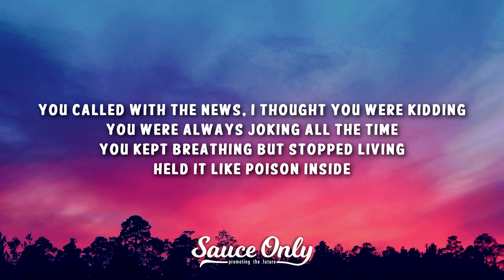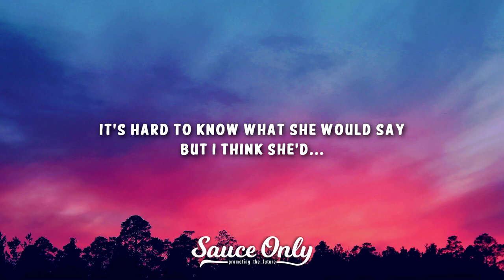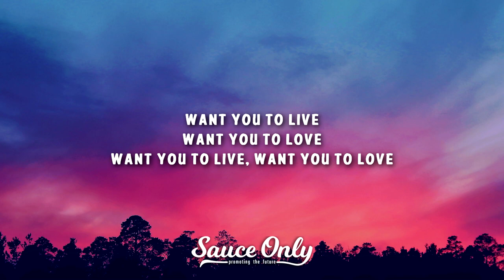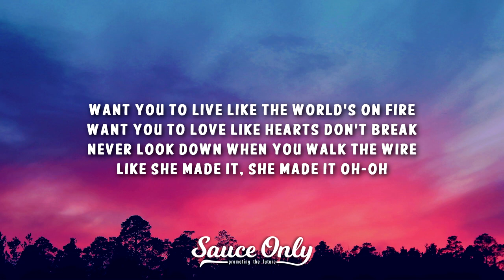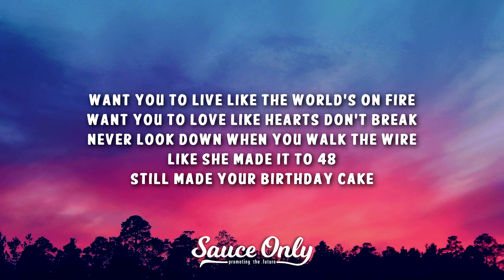Dylan Conrique, Alexander Stewart - birthday cake duet (Lyrics)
» Lyrics for "birthday cake duet" by Dylan Conrique and Alexander Stewart:

[Verse 1: Dylan Conrique]
You called with the news, I thought you were kidding
You kept breathing but stopped living, held it like poison inside
They say everything happens for a reason but it only makes you mad
'Cause how in the hell can you believe them, when nothing brings her back?

[Pre-Chorus: Dylan Conrique]
It's hard to know what she would say

[Chorus: Dylan Conrique]
Want you to love like hearts don't break (Don't break)
Like she made it to forty-eight
Still made your birthday cake

[Verse 2: Alexander Stewart]
I know it's unfair, I know that you're angry
'Cause she went somewhere, she couldn't take her baby
Sometimes you swear you can hear her making coffee
When nobody's there, you feel like you're crazy
People sending flowers with cards attached
She was so much more than that
Just her voice can make you happy
Wanna call her up so badly

[Pre-Chorus: Dylan Conrique & Alexander Stewart]

[Chorus: Dylan Conrique & Alexander Stewart]
Still made your birthday cake (Cake)

[Post-Chorus: Dylan Conrique, Alexander Stewart]
Want you to live
Want you to love
Want you to live, want you to love

Like she made it, she made it (Oh-oh)